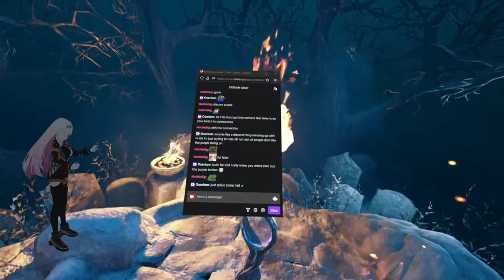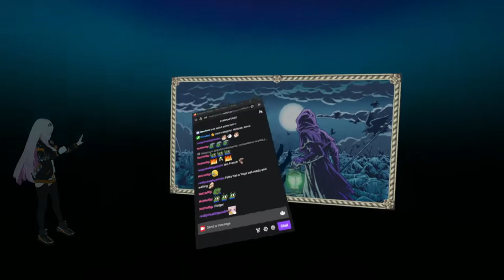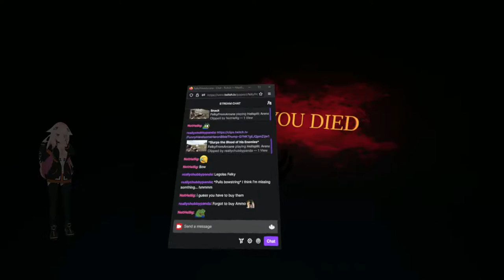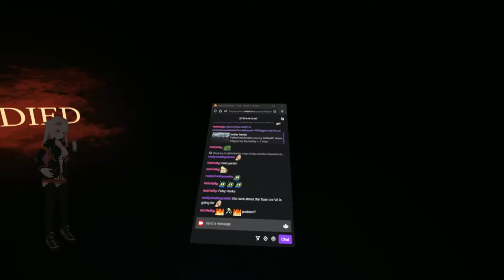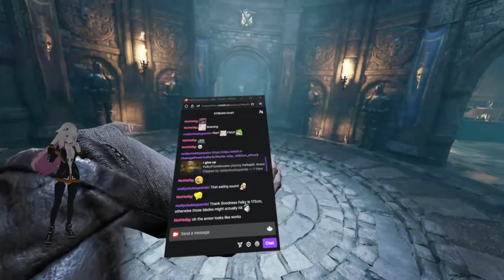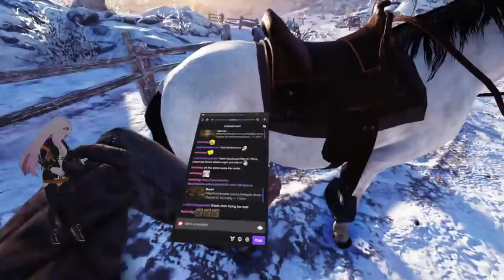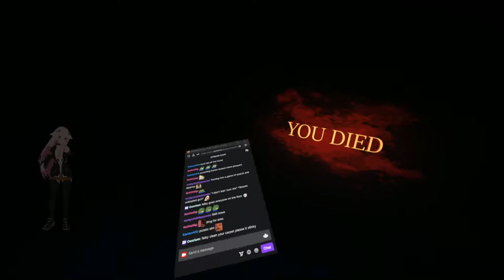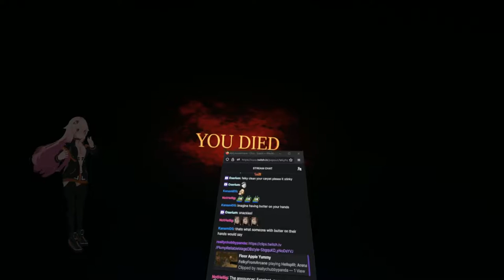Hellsplit: Arena | #1 (fruit-lover gladiator does mediocre killing but the announcer is very happy)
Playing some Hellsplit: Arena since a friend recently recommended it to me!

It is pretty fun and the combat (punching) feels satisfying.. Otherwise it has the problems that most games of this genre have {HardBullet, Blade&Sorcery} which is that you need to get the exact right angle and not too much speed to actually cut something otherwise you just "hug" the enemy model and it feels awkward.

I'm not gonna talk about the fact that the weapons keeps flying out of my hands when I move too fast; it's probably an Index setting the grip sensitivity is probably on "very low" which means if I tighten a little bit less my hand it just releases the weapon fully; I'll look into it for the next session.

I like that there is some kind of story so I'm looking forward for the next bosses!

This was streamed on my twitch channel so if you feel like dropping by come say hello ^-^